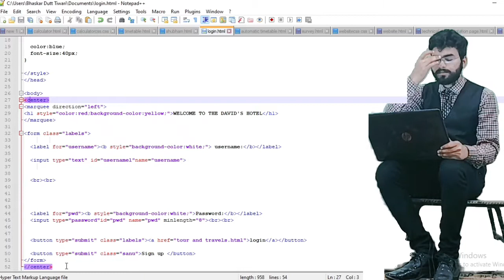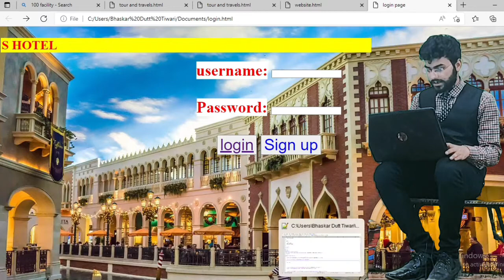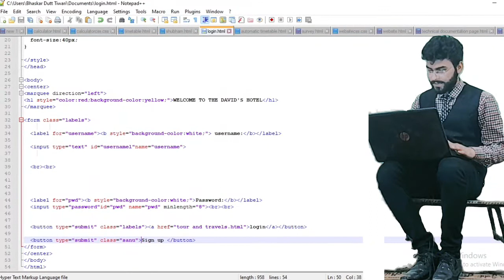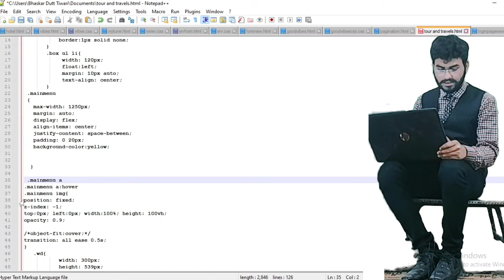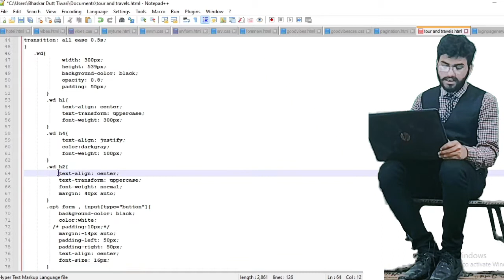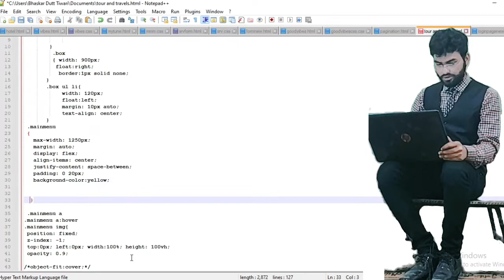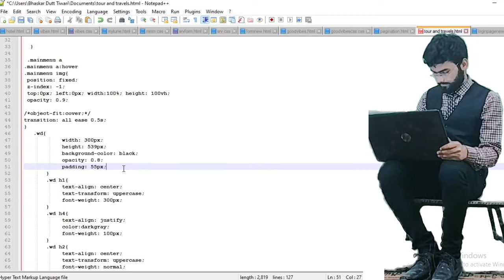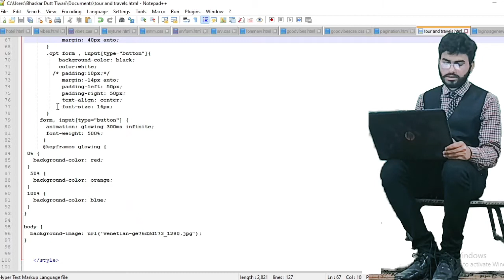how to make hotel booking website using HTML and CSS only /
how to make hotel booking website in wordpress
how to make a hotel booking website
how to create a hotel booking website using html
how to create a hotel booking website using php
how to create a hotel booking website in wordpress
how to create a hotel booking website using javascript
how to make a hotel booking online
how do hotel booking sites make money
how to make online hotel booking website
how to make hotel website in html
how to make hotel booking app
create a website using html and css with source code
how to design a website using html and css pdf
how to create a website using html and css w3schools
create a personal portfolio website using html and css
how to create a website using html css and javascript step by step
how to create a website using html css and javascript step by step pdf
how to create a restaurant website using html and css
create a website using html and css step by step
create a website using html css and javascript
creating a website using html css and javascript pdf
design a web page using html and css
creating a website with html and css from scratch tutorial
create website using html css and bootstrap
create modern website using html css and bootstrap
basic website using html and css
best website using html and css
create modern website using html css and bootstrap freecoursesite
how to create a personal portfolio website using html and css
how to add logo in website using html and css
how to create a website using html and css in w3schools
simple website using html and css
personal website using html and css source code
portfolio website using html and css
website with html and css
website using html-css and javascript source code github
ecommerce website using html css and javascript source code
create website using html css and javascript
simple website using html css and javascript
travel website using html css and javascript
responsive website using html css and
web development project for final year students
web development projects
projects in html
projects in css
website designing projects
projects for final year students
projects for third year students
projects for engineering students
website designing projects for engineering students
major projects for final year students
minor projects for engineering students
last year projects for students